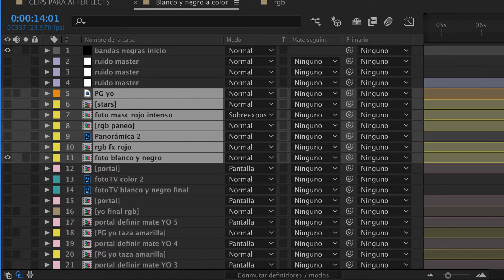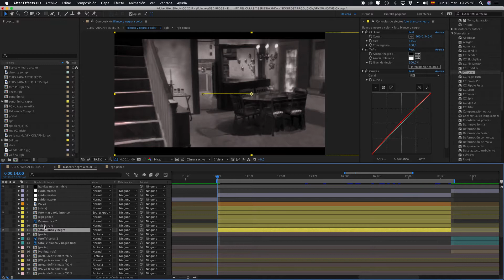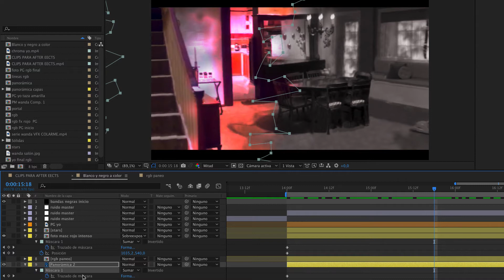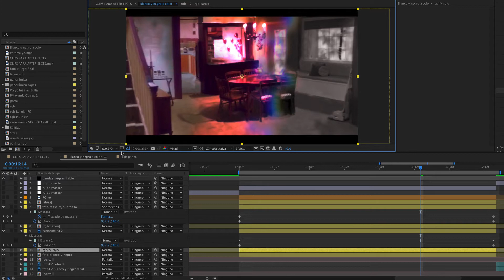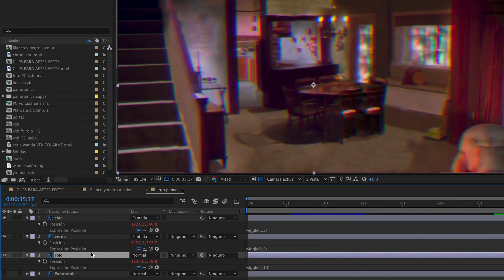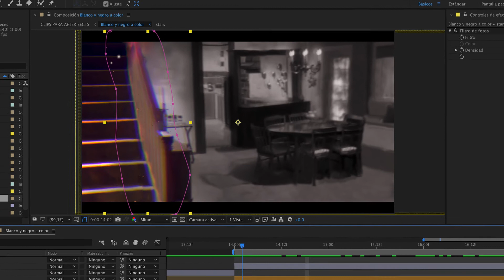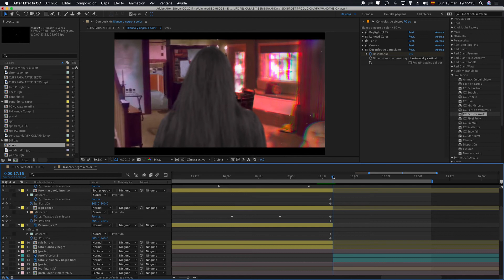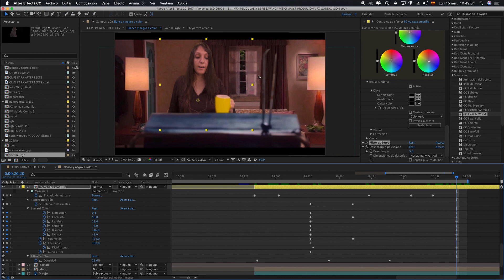Cómo crear la TRANSICIÓN de COLOR que aparece en la serie de Wandavision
Hola! Hoy te comparto un un tutorial de un efecto que realicé, inspirándome en la serie "WandaVision", donde todo está en blanco y negro y cambia, poco a poco a color.
*Todos los efectos visuales son inspirados en la serie WandaVision.

Me encantaría leerte en comentarios qué te ha parecido el proceso de creación, estaría genial que pudieras compartirlo con tod@s nosotr@s!!

Si quieres, puedes apoyar al Canal, ayudándome a seguir creando contenido educativo y artístico de valor:

Estoy muy activa y siempre adelanto cosas sobre los vídeos que publico en el canal, antes de subirlos a YouTube:

Instagram de FilmArte: @filmarteanimafx
Instagram de Kris Vegá: @krisvega_filmarte

Un abrazo y, como siempre digo, nunca dejes de crear!!
Un abrazo, Kris Vegá.